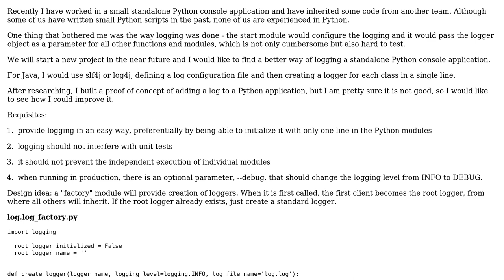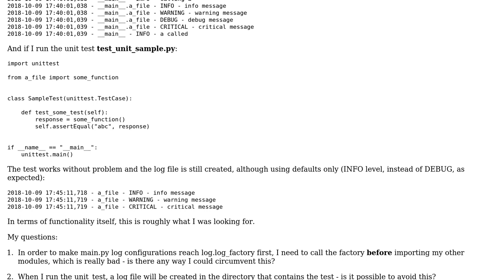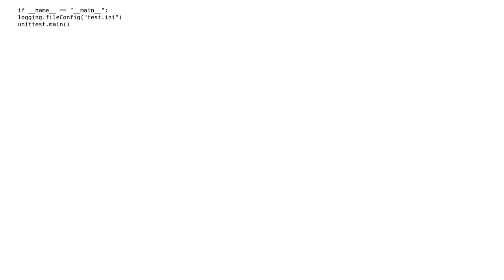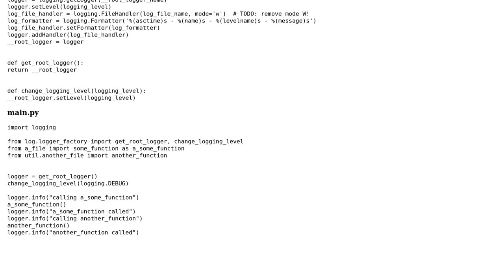Logging an application in Python (2 Solutions!!)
Logging an application in Python

With thanks & praise to God, and with thanks to the many people who have made this project possible! | Content (except music & images) licensed under CC BY-SA | Music | Images & others | With thanks to user Quaestor Lucem user marstato user Lie Ryan and the Stack Exchange Network Trademarks are property of their respective owners. You are responsible for your own actions.